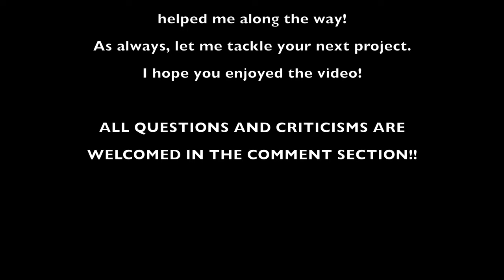Building a COVERED DECK From START to Finish TIMELAPSE with SUN ROOM ADDITION Full Timelapse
This is a Timelapse video of one of my recent project where I built a covered deck as well as a sun room addition. This is the process of how to build a covered deck with metal. This is also how to build a sun room. This includes how to build metal deck rails, how to stain a deck, how to build deck stairs and how to lay flooring. This is a perfect back yard deck idea